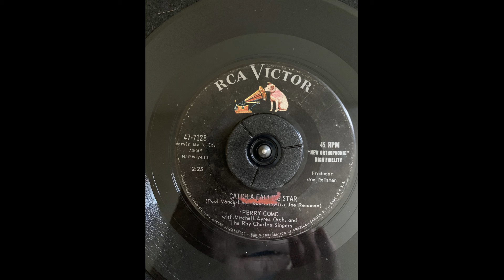Perry Como Catch A Falling Star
RCA Victor 47-7128 (H2PW-7411)